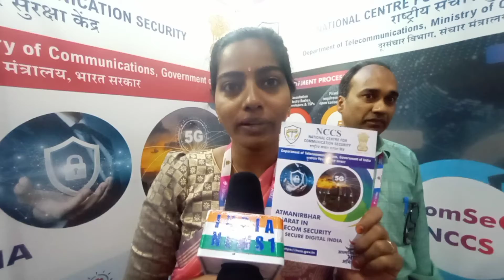November 16, 2022